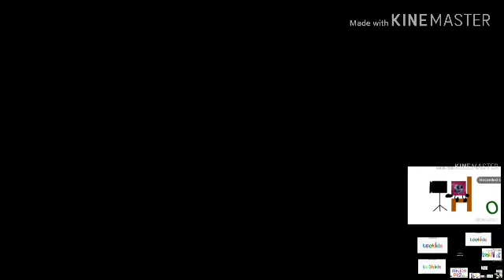TvoKids Logo Bloopers Up To Faster 39 Parasion